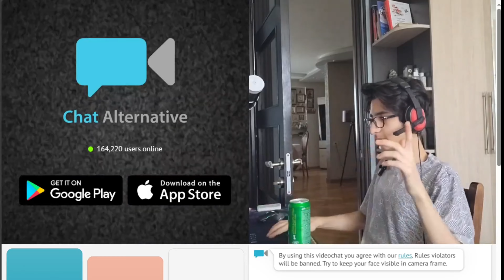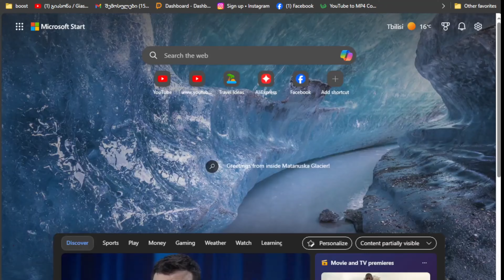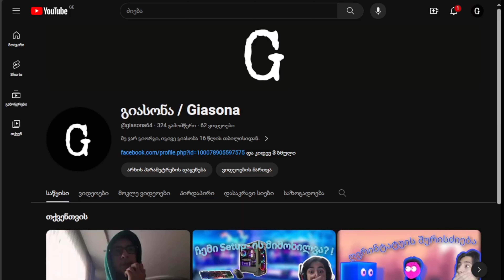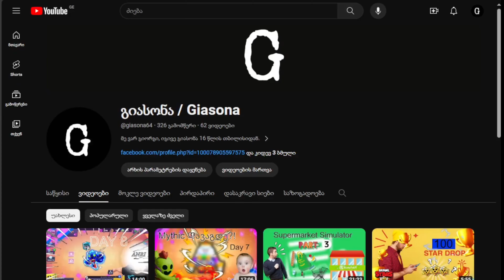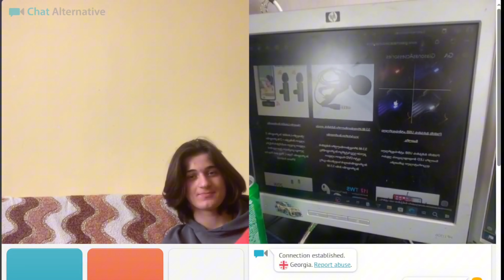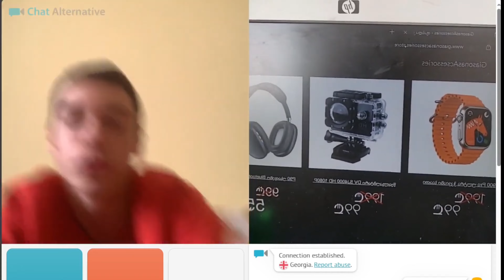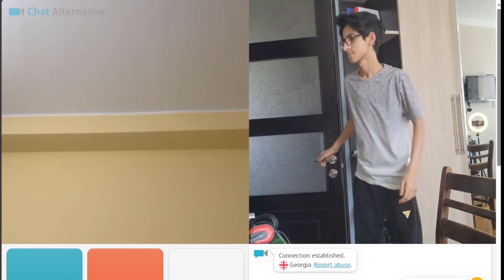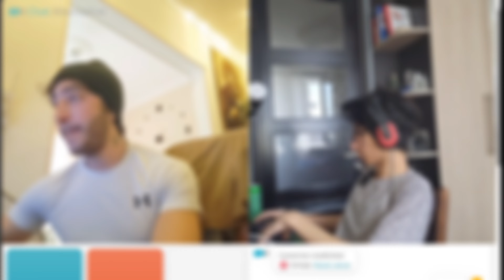Chat alternative ეს რა მანახა ბავშვმა?! | part2 ის პირველი ნაწილი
!!!დონაცია!!!

▶TBC:
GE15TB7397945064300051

▶BOG(საქართველო):
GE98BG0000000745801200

▶პირადი ნომერი:
(მიმღები : გიორგი იასაღაშვილი)

კომპიუტერის მონაცემები:

CPU:Intel(R) Core(TM) i5-3570K CPU @ 3.40GHz
GPU: Nvidia GeForce GTS 450
Keyboard: hoco.GM18
Mouse:  1)GLOROSS G7
               2)Enet Wireless
               3)hoco.GM18

Monitor: 1)NEC
                2)HP
Microphone: Genius(15 ლარიანი :დ)
Storage: 1)SAMSUNG HD502HJ,
                2)TEAM T253X1240G,
                3)WDC WD1002FBYS-02A6B
1TB 240 GB
Headphones: TUCCI ( 50 ლარიანი :დ)
                         P9